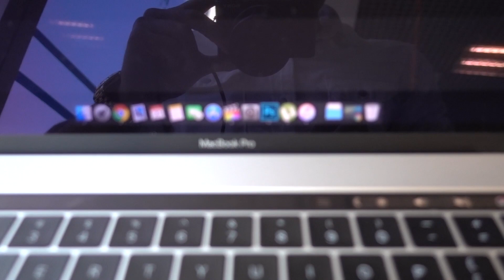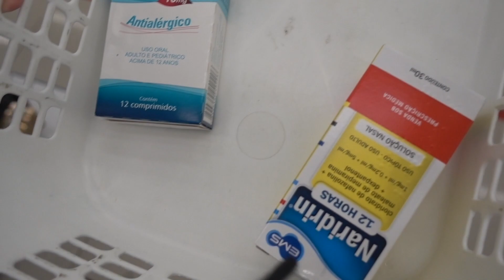AJUDANDO MORADORES DE RUA NO BRASIL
Família, no video de hoje cheguei em Londrina para se encontrar com o alask e também ajudei moradores de rua que estavam necessitados de alimento.